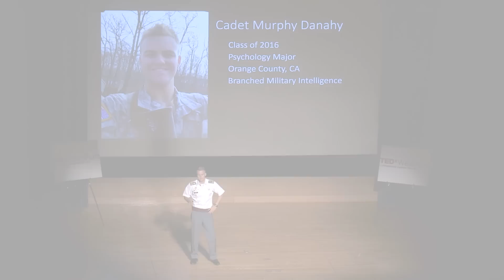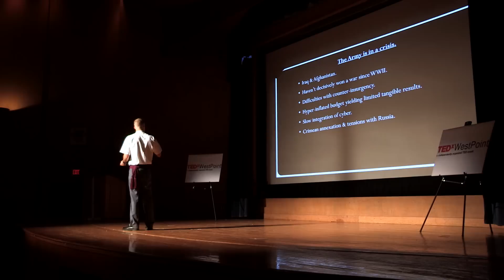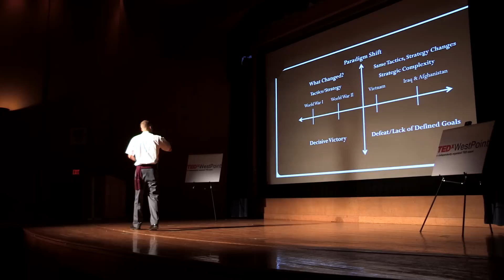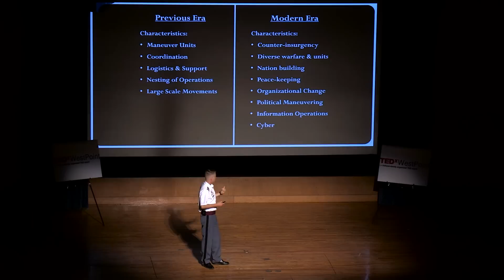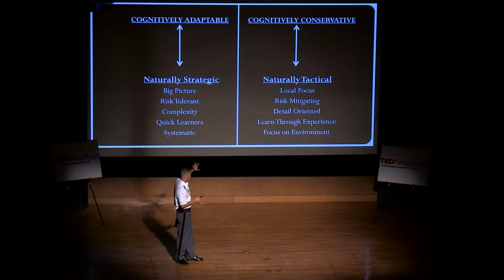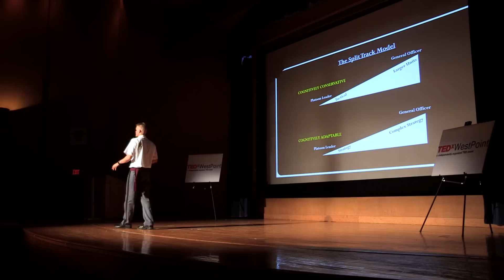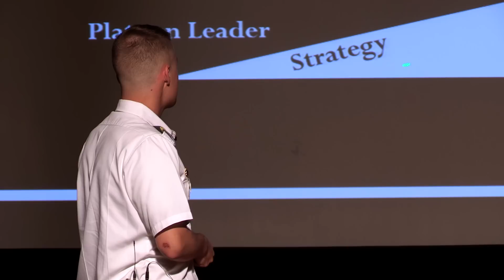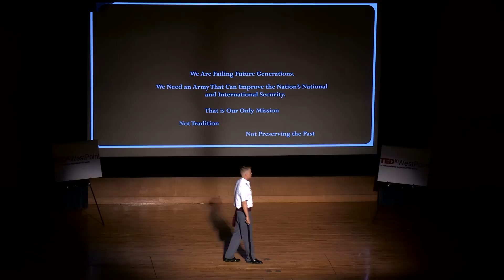The Future of Strategic Military Leadership | Murphy Danahy | TEDxWestPoint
Murphy Danahy proposes that we must shift our paradigms about what makes a “good” military leader, and that failing to do so may cause us to lose our next big war. Utilizing several psychological studies about the way that people are hard wired to think, Danahy believes that he has found the key to improving military recruiting and retention programs.

Murphy Danahy is a 2nd Lieutenant in the United States Army. As a Cadet at the United States Military Academy, he was a Psychology major and was particularly interested in how US Army leadership development models have changed over time. He often applied psychological theories to normative analyses on the Army’s leadership evaluation methods.